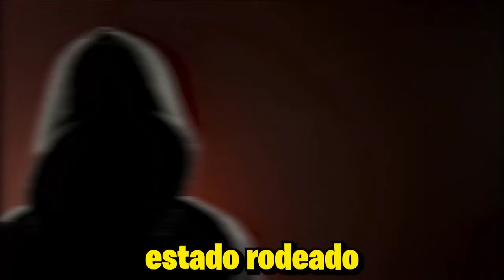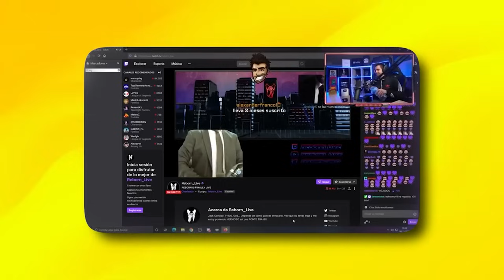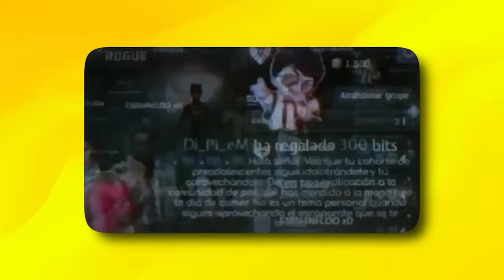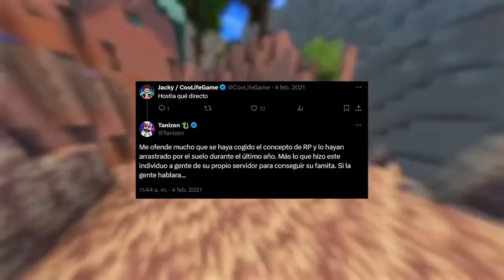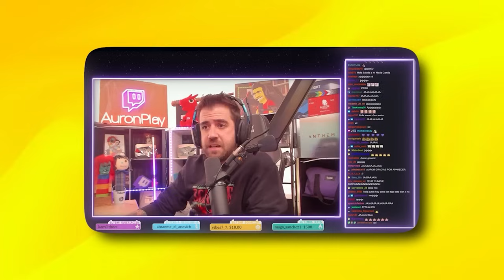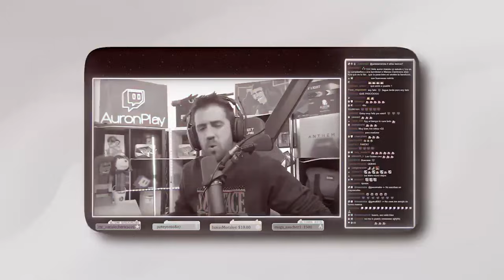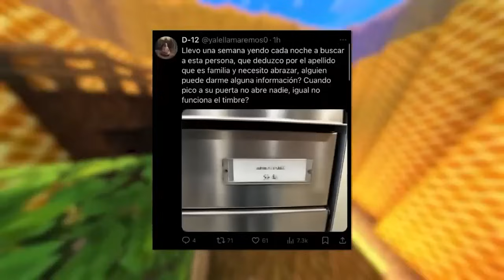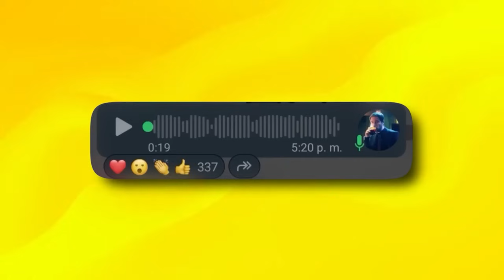REBORN TRAICIONO A AURONPLAY: LA HISTORIA